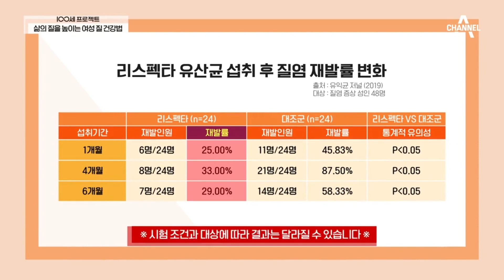너무 자주 씻으면 오히려 질 건강을 해칠 수 있다?! | 100세 프로젝트 52 회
냄새가 날까 자주 샤워를 했던 그녀,
하지만 너무 자주 씻으면
오히려 질 건강을 해친다?!